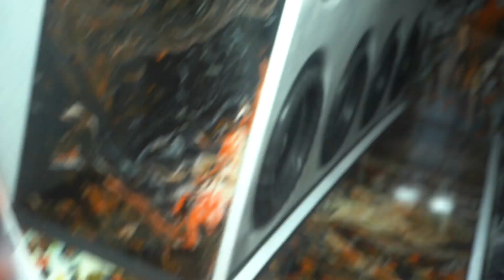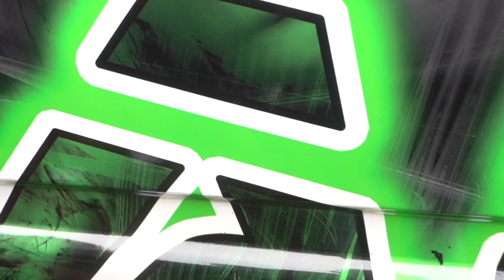WHY YOU NEED TO BE AT SLAMOLOGY 2023!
DONT MISS OUT ON SLAMOLOGY 2023 in Indianapolis, Indiana. June 10-11, at Lucas Oil Raceway. Be sure to register under TEAM DOWN4SOUND! We can’t wait to see the DOWN4SOUND family in full force!

We are looking forward to what Slamology has to offer us this year!. Slamology is definitely at the top of one of our favorite shows to attend each year! It’s awesome to see so much support for D4S own at the grounds. We even got to see plenty of builds with the new JP amps in action! We were able to see some awesome builds and well as show off the Tahoe. We can't wait to make more memories with the Tahoe this year, however take a look at a few scenes from our time at Slamology 2022.

Be sure to check out down4soundshop.com for all of your car audio needs!